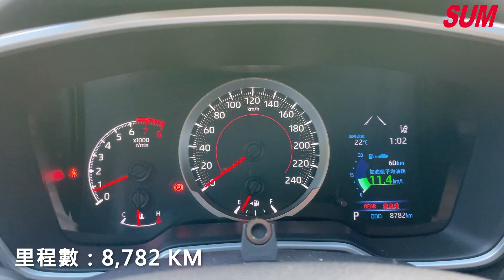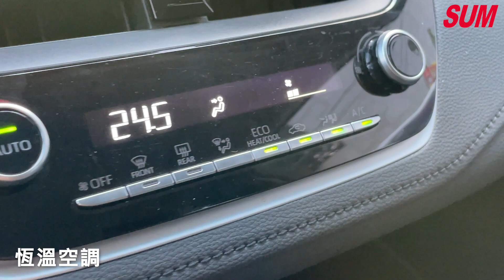【SUM中古車】TOYOTA ALTIS 2019｜超低里程保證 內外乾淨 ACC跟車 台北市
車商資訊：SUM 勝旺汽車
聯絡人：許老闆
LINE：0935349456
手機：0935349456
車輛資訊：TOYOTA ALTIS 2019
車商地址：臺北市內湖區瑞光路113號